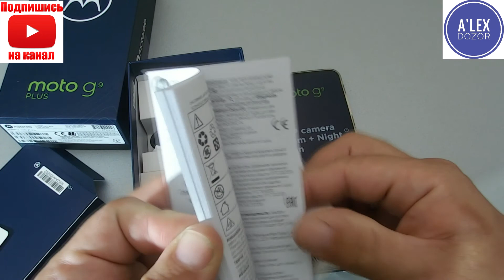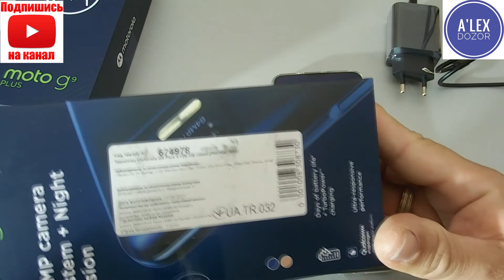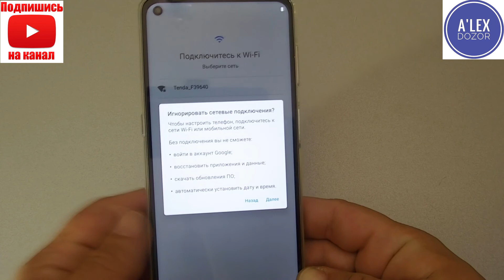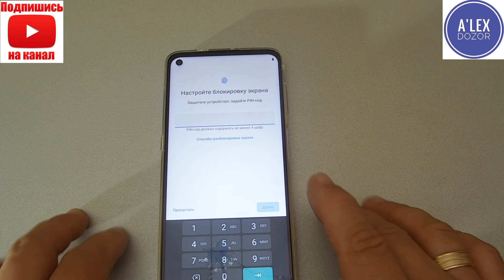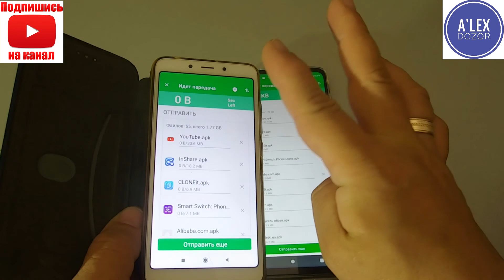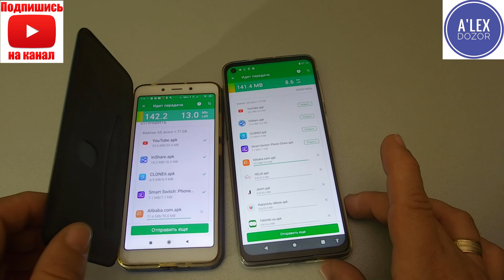Распаковка и первые впечатления от Motorola G9 plus.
Временные метки:
00:00 Вступление
02:07 Распаковка комплект поставки
07:31 Первое включение
9:40 перенос данных с одного смартфона на другой
11:32 технические характеристики
14:57 ознакомление с работой телефона и примеры фото
20:04 примеры съёмки видео
23:40 эксперт
26:18 Конец

Друзья, вот пара хороших чатов на тему аудио:

Этот чат строго по теме аудио, флуд не приветствуется!!!

А в этом чате, кроме темы аудио можно также пообщаться "за жизнь"